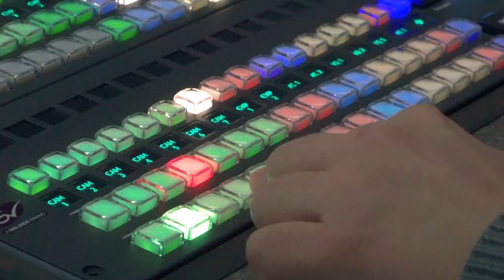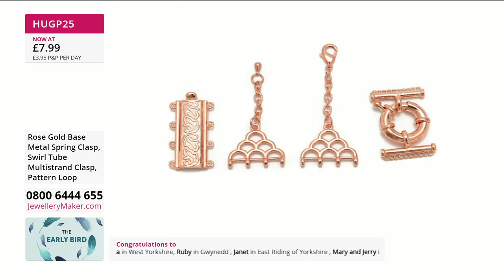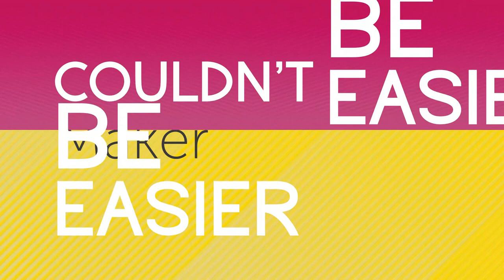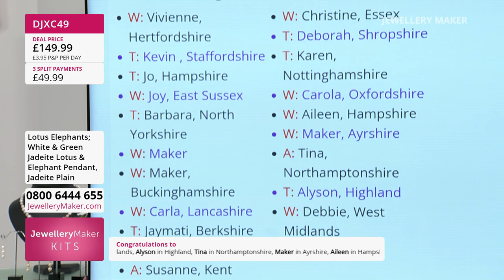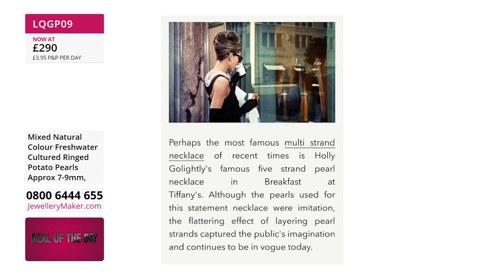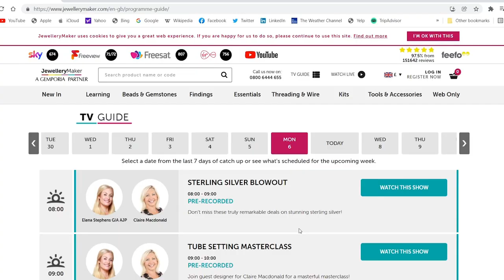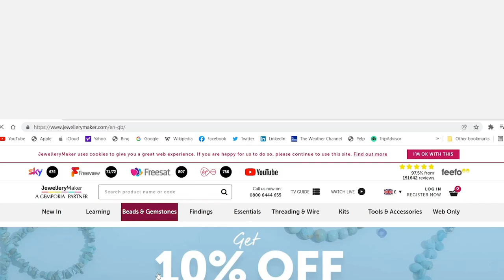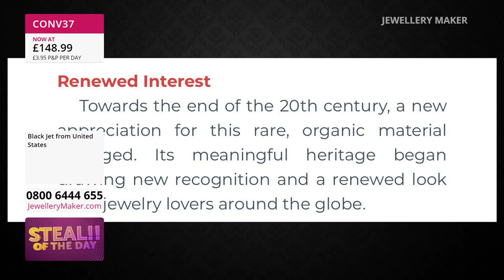JewelleryMaker LIVE 20-3-22